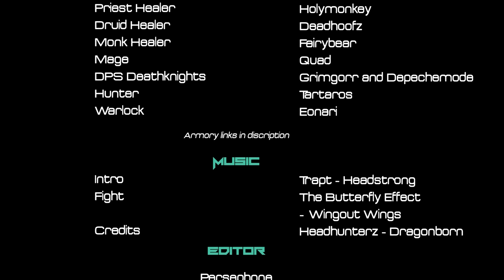Norushen 10man Normal (Prot Pally PoV)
Undivine Frostmourne vs Nuroshen 10man Normal

2 Tanks, 3 Heals and 5 DPS